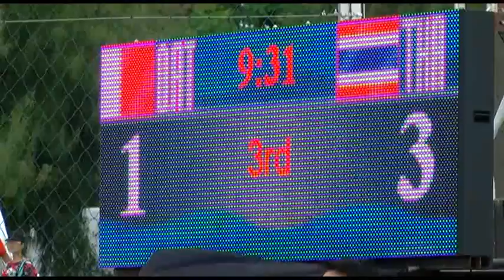ฟุตบอลชายหาด